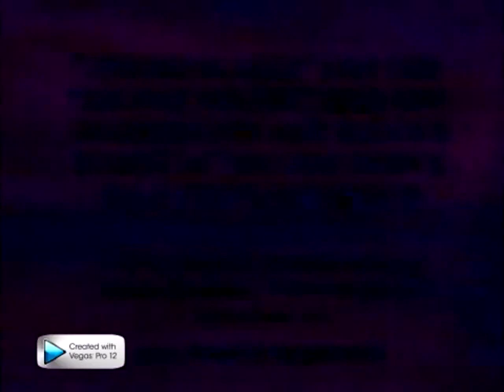(REUPLOADED) Sesame Street End Credits in Poorstretched